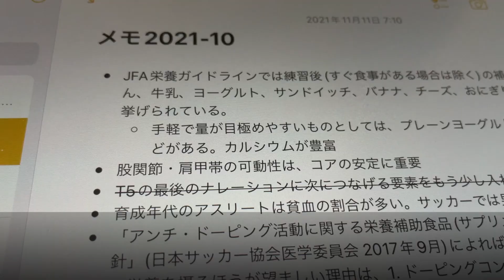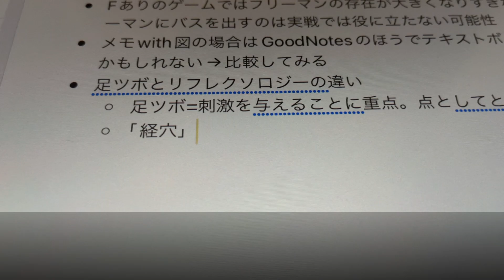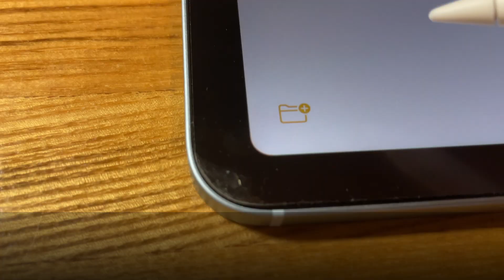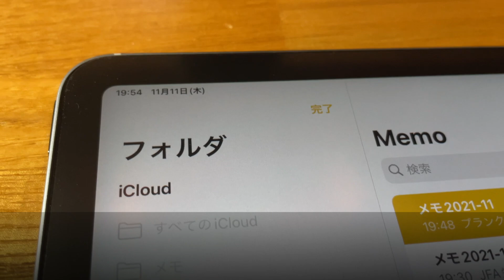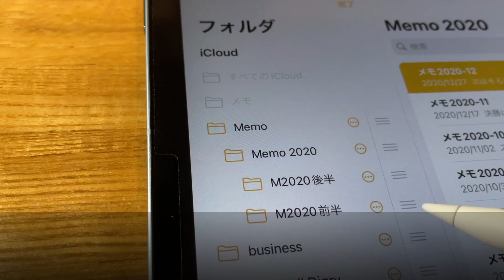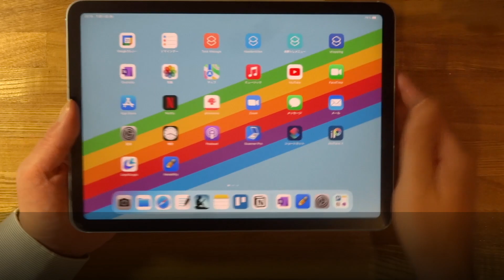iPadの純正メモアプリを使い倒せ！日本語スクリブルも活用した使い方紹介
iPadの純正メモアプリはやっぱりスゴい。iPadを手帳として使い始めて、改めてその機動力の高さに驚いています。日本語スクリブルも活用しながらの使い方も紹介します。これは徹底的に使い倒さないと損かも。
作業音のないシーンに限定してBGMを入れています。
この動画の画面の下のほうに字幕が表示されない場合は「CC」アイコンをタップしてください。